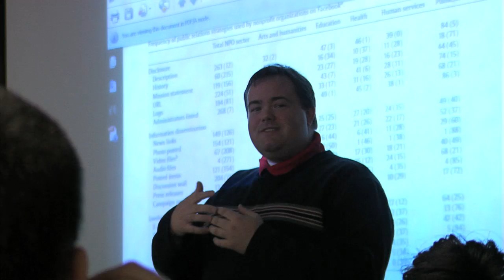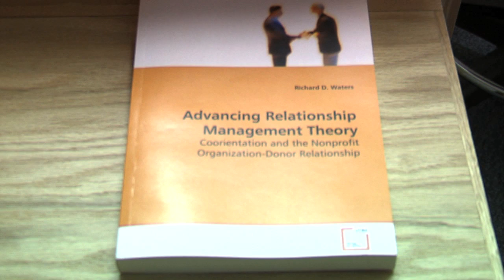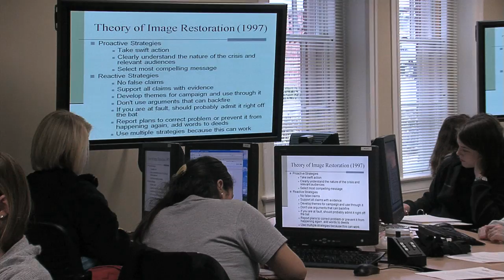Go Pack, Go CHASS - Richard Waters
A portrait of Dr. Richard Waters, scholar and faculty member in the North Carolina State University Department of Communication, College of Humanities & Social Sciences.  Produced by students of COM 437 - Advanced Digital Video, Department of Communication.